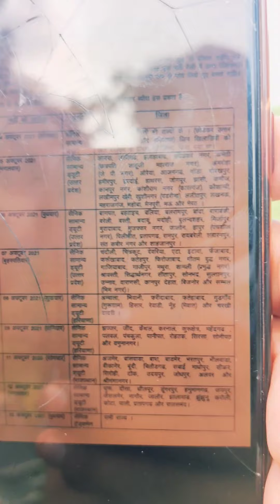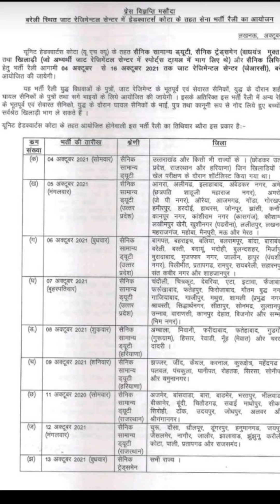खुसखबरी खुसखबरी बरेली की भर्ती आ गई जाट center|| motivational video||chiinu Saidpur Physical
बरेली की भर्ती आ गई जाट center|| motivational video||chiinu Saidpur Physical